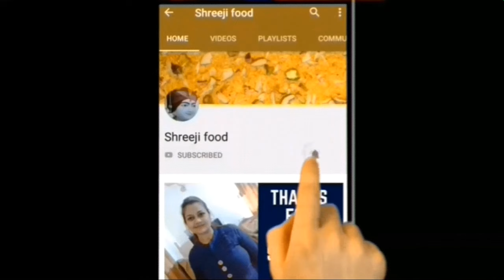પોચા રૂ જેવાં સુરતી ઇદડા બનાવાની રીત । Surti Idara & Chutney | White Dhokla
White dhokla recipe (also known as idra recipe or idada recipe) video shows how to make traditional Gujarati white dhokla made with dal, rice, and some essential species. Dhokla, a savory steamed rice and lentil cake, is one of the most famous dishes in Gujarat. even you can prepare it as kid’s lunch box recipe. You will love it with tea, coffee, chutney or any sauce. It can be served in lunch or dinner too.

# Shreejifood App link :
# Android App :

 shreejifood recipes

Buy product online :
4 Burner hob
Non stick cookware
4 burner gas stove